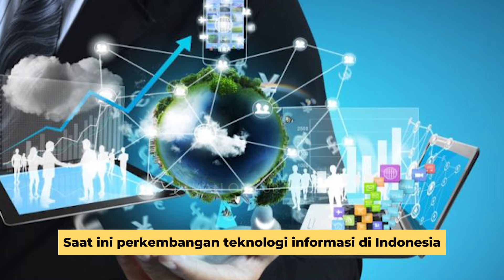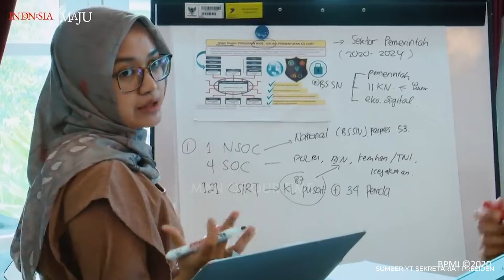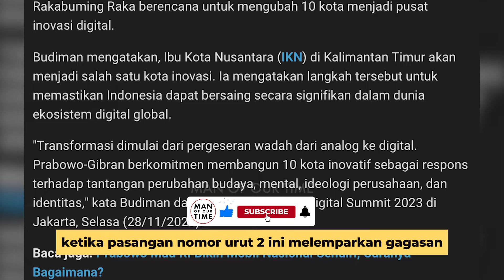Teknologi Informasi di Indonesia masih Kalah dibandingkan Negara ASEAN lain | The Man of Our Time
Pertumbuhan Teknologi Informasi di Indonesia cukup pesat, namun perkembangannya tidak merata hanya di Pulau jawa saja. Prabowo Gibran akan melakukan hilirisasi digital agar semua daerah dapat menerapkan digitalisasi secara merata